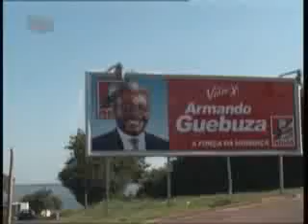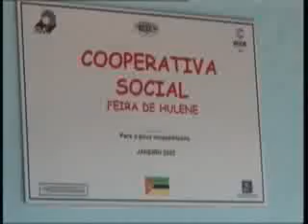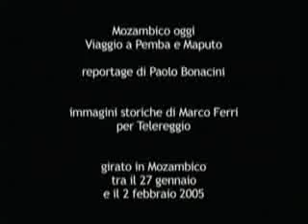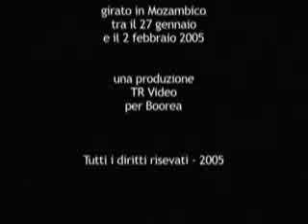DVD 7 - Dieci giorni con i guerriglieri nel Mozambico libero - Mozambico oggi